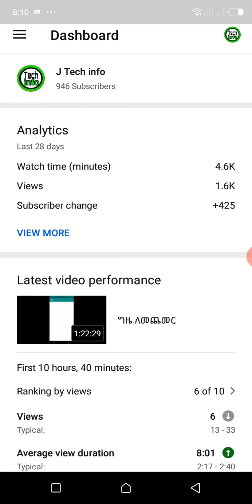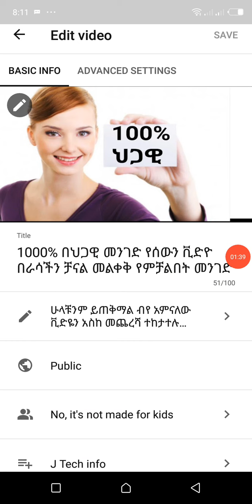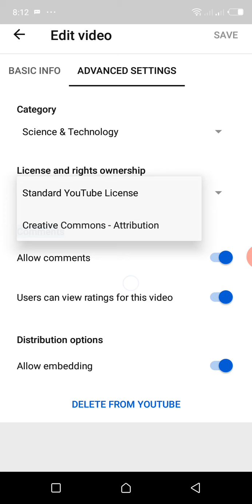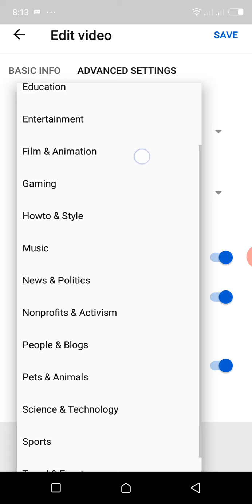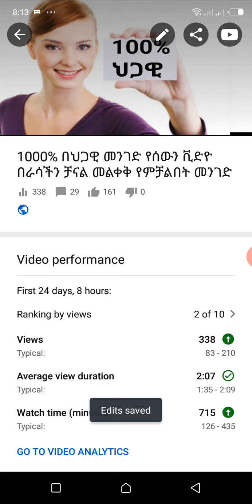የተደበቀውን ኮሜንት እንዴት እናወጣለን? How to hide comment